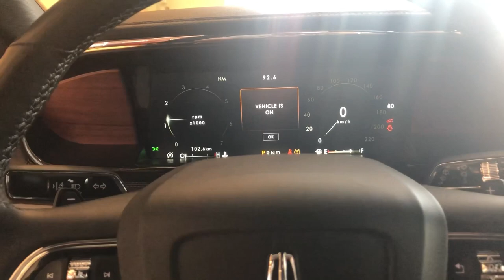NewLincoln Navigator long 2020